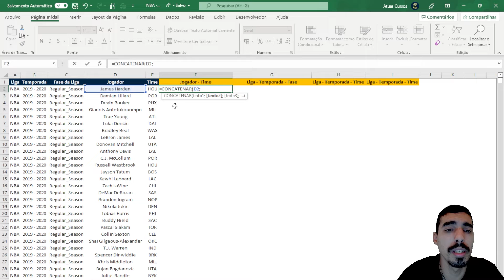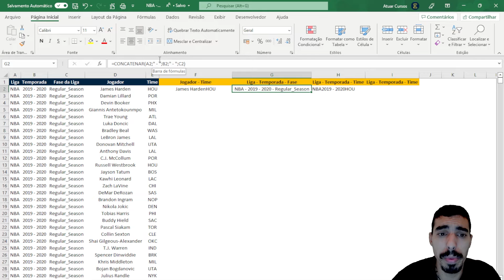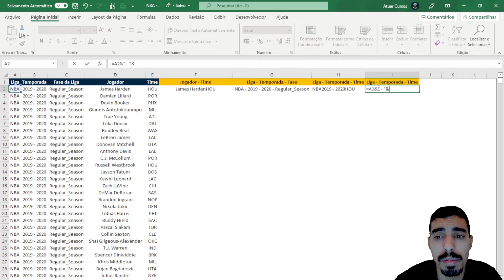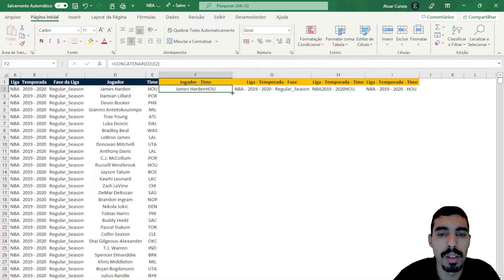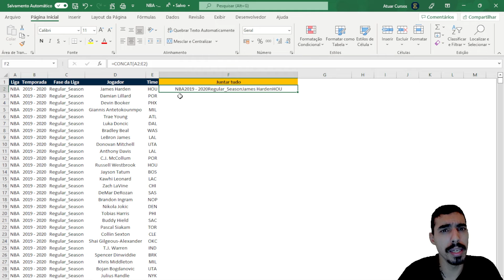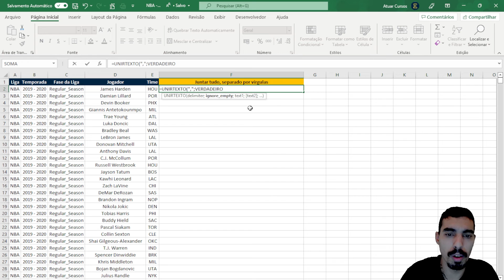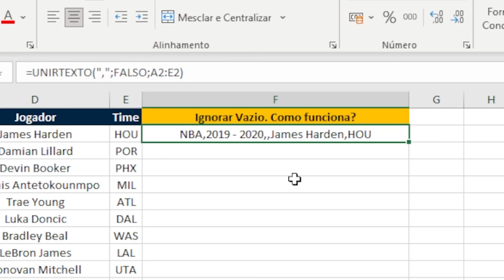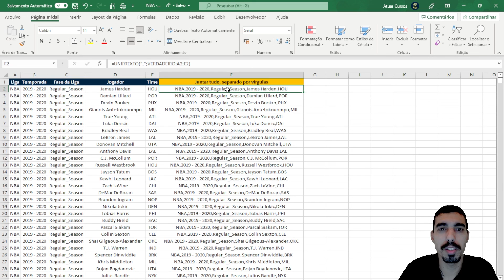Como escrever menos no Excel | Aula 2/4 | CONCATENAR, CONCAT e UNIRTEXTO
Fala pessoal! Nessa série de aulas vamos te mostrar como você pode escrever menos no Excel, evitando trabalho repetitivo! Na aula de hoje vamos ver três fórmulas: CONCATENAR, CONCAT e UNIRTEXTO.

Essas três fórmulas são usadas quando temos que formatar um conjunto de caracteres em determinados formatos, tarefas muito comuns quando tratamos bases de dados, nomes e etc...

Então vamos pra mais uma aula!

🙋‍♂️ Quer conhecer nosso curso de Excel completo?